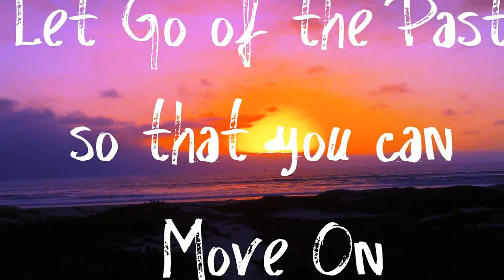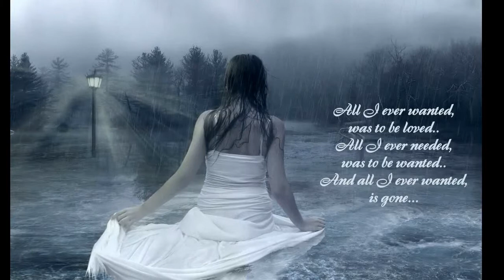Never Had A Dream Come True - S Club 7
This is where you can can find Top Pop Hits, Top Country Hits, and Top Christian Hits!